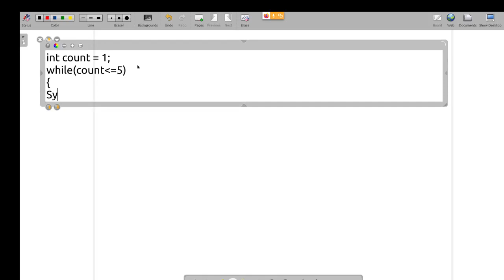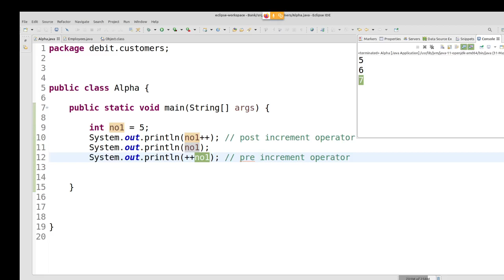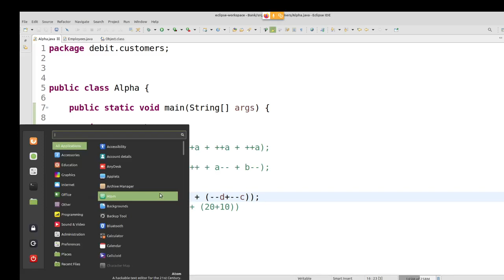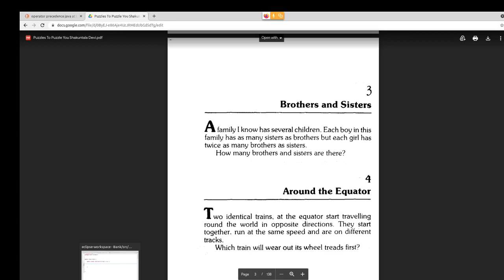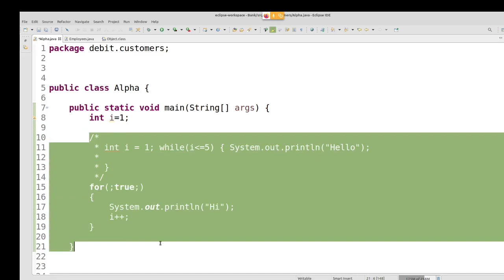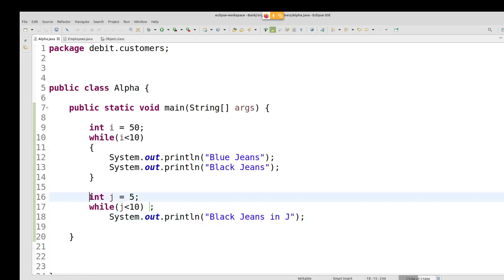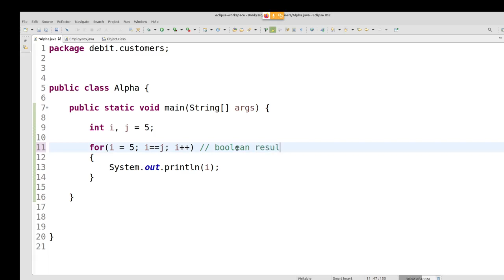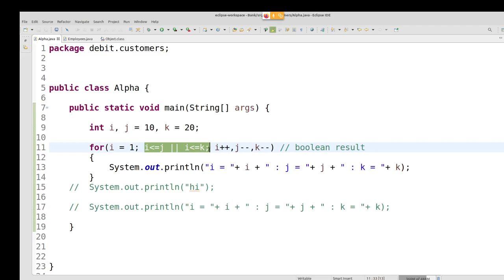Java in Tamil - for loop for beginners from basics - Muthuramalingam - Payilagam